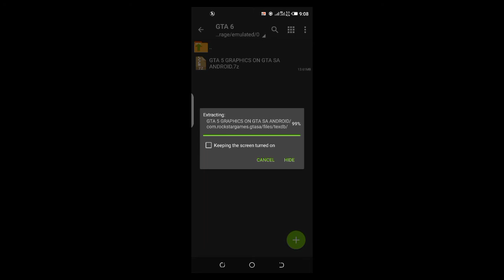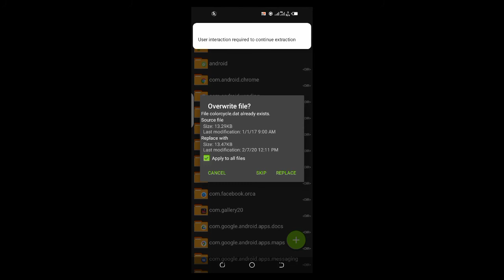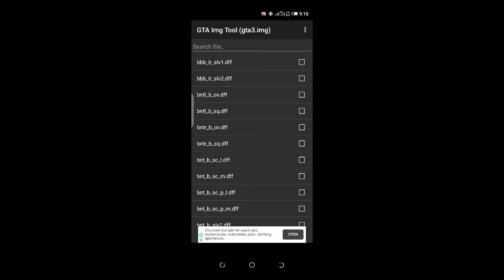(13MB) GTA 6 Ultra Realistic Graphics ModPack || GTA San Andreas Android | 2020 Full GTA 6 Modpack